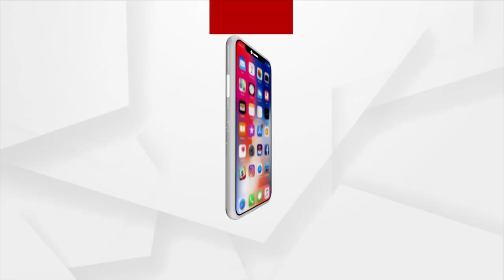ସମ୍ବଲପୁରୀ ଗୀତ ମାଧ୍ୟମରେ ମମିତାଙ୍କୁ ଶ୍ରଦ୍ଧାଞ୍ଜଳି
ସମ୍ବଲପୁରୀ ଗୀତ ମାଧ୍ୟମରେ ମମିତା ମେହେରଙ୍କୁ ଶ୍ରଦ୍ଧାଞ୍ଜଳି ଦେବା ସହ ଦୋଷୀଙ୍କ ବିରୋଧରେ କାର୍ଯ୍ୟାନୁଷ୍ଠାନ ଦାବି କଲେ ନୂଆପଡ଼ା ଜିଲ୍ଲା କୋମନା ବ୍ଲକ ଉଦ୍ୟାନ ବନ୍ଦ୍ ର ସଙ୍ଗୀତ ନିର୍ଦ୍ଦେଶକ, କଣ୍ଠଶିଳ୍ପୀ, ବୃନ୍ଦାବନ ମେହେର